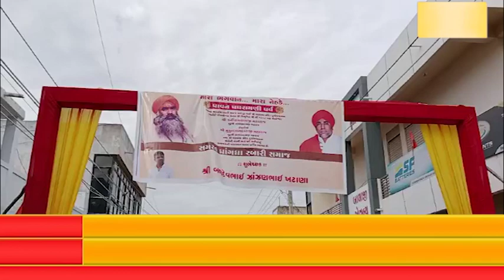ધ્રાંગધ્રા ખાતે મારા ભગવાન મારા નેહડે અંતર્ગત ભવ્ય પધરામણી શોભાયાત્રા રબારી સમાજ દ્વારા કાઢવામાં આવી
ધ્રાંગધ્રા ખાતે મારા ભગવાન મારા નેહડે અંતર્ગત ભવ્ય પધરામણી શોભાયાત્રા રબારી સમાજ દ્વારા કાઢવામાં આવી હતી.